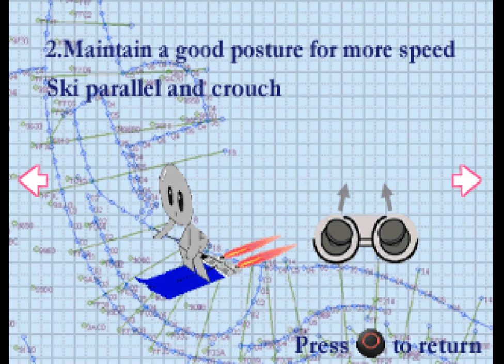Ape Escape - 9 - ∅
I went skiing once in my lifetime and honestly this feels accurate to my personal experience